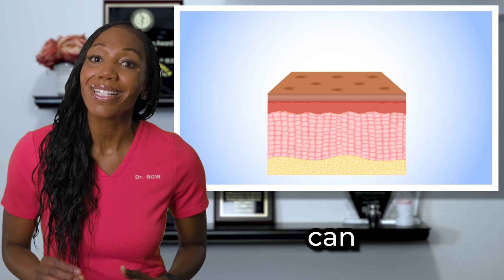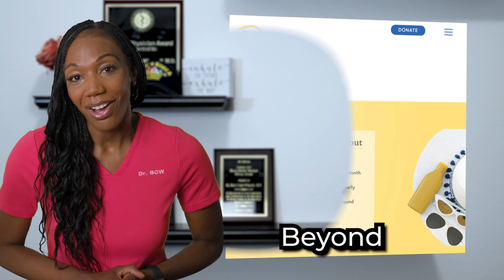Sunburns, Skin Cancer & Dark Skin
In this episode of Beyond Clinical Walls, Dr. Curry-Winchell M.D., aka Dr. BCW, talks about sunburns, skin cancer and dark skin.  A common misbelief is that individuals with darker skin cannot get sunburnt and are immune from skin cancer.  However that is not necessarily the case.  Check out this video to learn more.